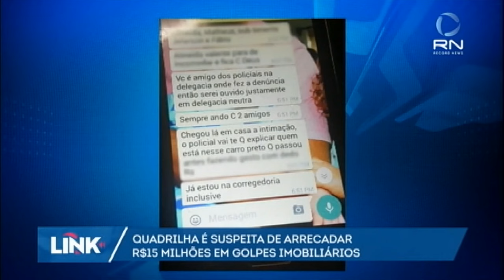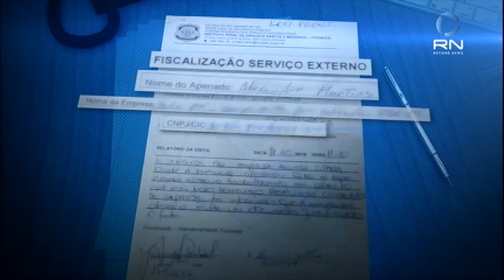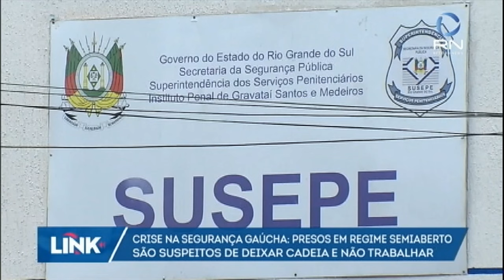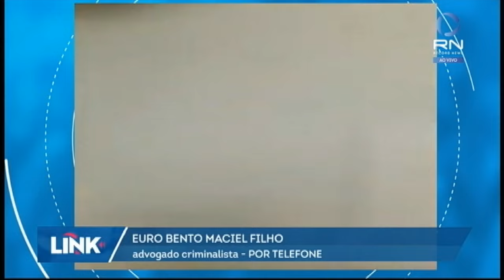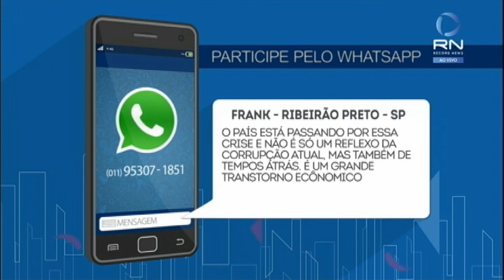Link Record News - 2ª edição - 18/11/2016 - íntegra